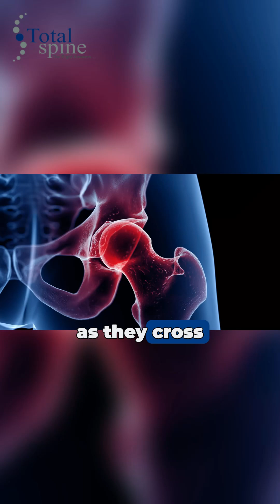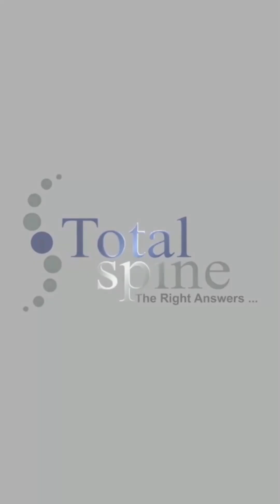Why Women Are More Prone to Osteoporosis | Total Spine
Ladies, your bone health matters — especially after menopause! 🦴
Women are more likely to develop osteoporosis due to hormonal changes post-menopause. While calcium is important, it’s not enough on its own. 💊💪🏼
Strength training, physical activity, and expert care play a huge role in keeping your bones strong and healthy.

In this video, Dr. Parthasarathy Srinivasan, leading spine surgeon at Total Spine, shares why women are at higher risk and what you can do to stay ahead of osteoporosis.

Take charge of your spine and bone health today!